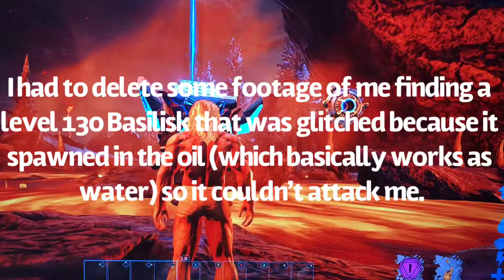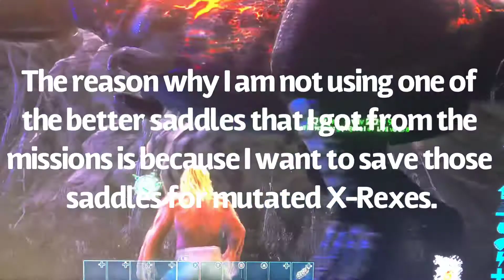ARK: Genesis Part 1 | I KNOCKED OUT A HIGH LEVEL X-REX WITH MY FISTS! | Ep 27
Taming my first X-Tyrannosaurus Rex!